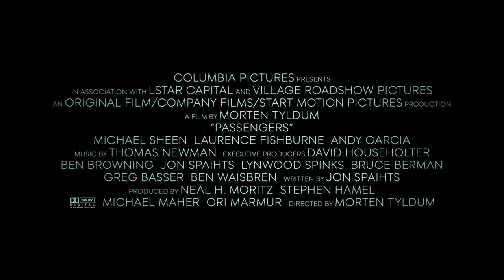PASAJEROS (Passengers) Trailer #1 2016 Subtitulado al español (HD)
tarring: Jennifer Lawrence, Chris Pratt, Michael Sheen
Passengers Official Trailer 1 (2016) - Jennifer Lawrence Movie

A spacecraft traveling to a distant colony planet and transporting thousands of people has a malfunction in its sleep chambers. As a result, two passengers are awakened 90 years early.